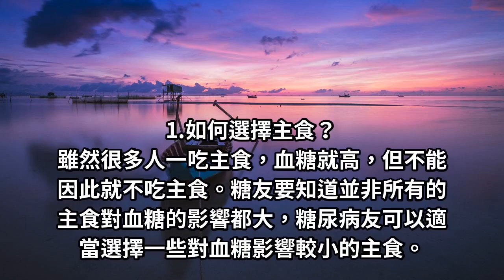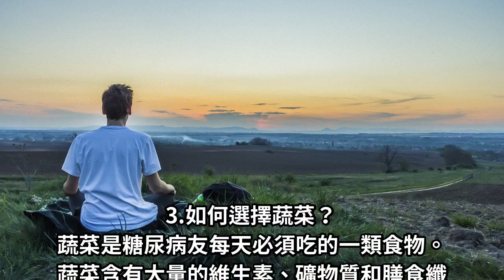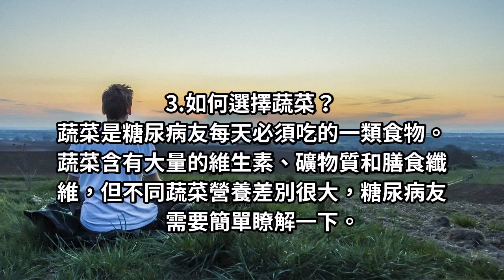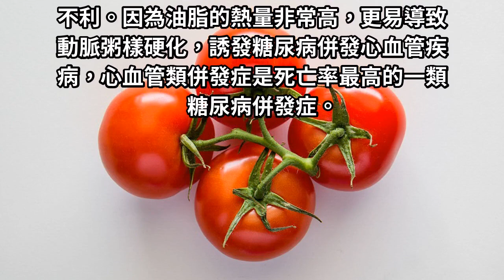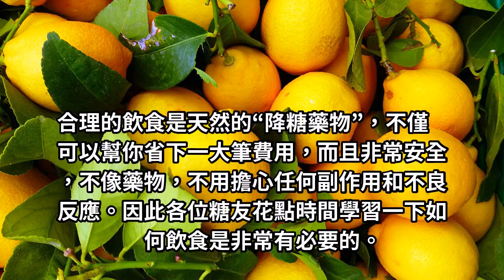餐後血糖總是飆高！用好這4招不怕吃錯！超級有效！